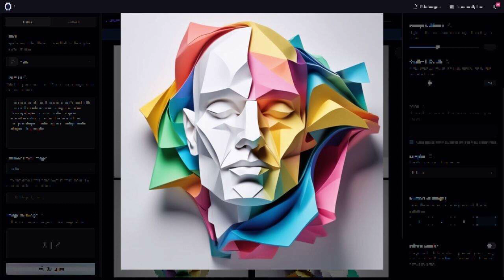Once More Forever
Ghosthack CS 80 loop, image generated on PlaygroundAI